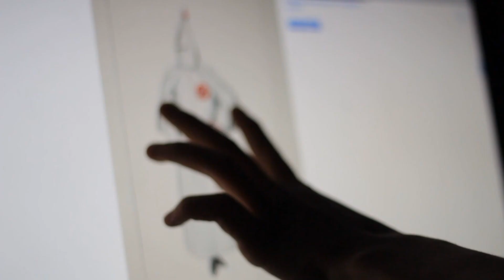Blind Hate Behind the Scenes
Behind the scenes for walts newest music video